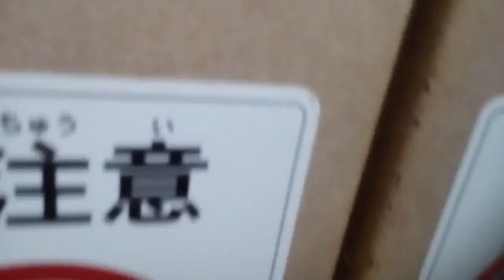日立エレベーター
ホテルセレクト愛媛愛南町にあります。まだ未更新のままで運転しています。機種はビルエースクオリティー80IIです。この動画は2020年8月23日に撮影したものです。
メーカー:日立
設置年:1980年代後半
定員:6名
積載:450kg
キャンセル機能:なし
アナウンス:なし
戸閉ブザー:なし
到着ベル音:なし
ボタン確認音:なし
停止階:1.2.3.4
停止可能階:1.2.3.4